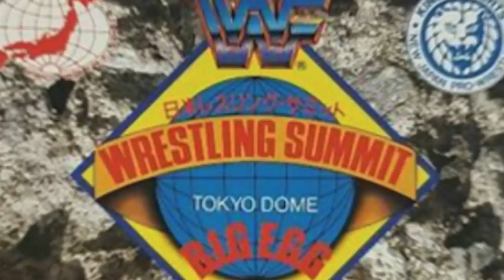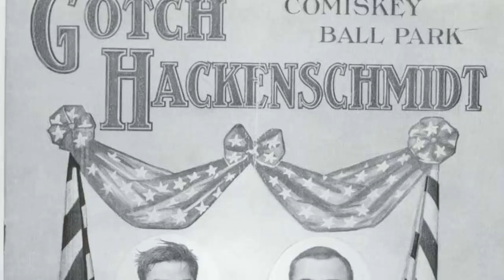10 Wrestlers Who TRIED To Injure Their Opponents | WrestleTalk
Wrestlers are highly trained and know how to make a good show without ACTUALLY hurting the other wrestler, but sometimes the wrestlers have other plans for a fight and it gets ugly. Here are 10 wrestlers who tried to seriously injure their opponents during a fight - which one shocked you the most?

0:00 - Introduction
0:45 - Koji Kitao
1:29 - Manny Fernandez
2:45 - The Acolytes
4:02 - Ad Santel
5:04 - Daniel Puder
6:04 - Antonio Inoki
7:08 - Akira Maeda
8:08 - Yoshiko
9:10 - Sexy Star
10:05 - New Jack

About WrestleTalk:
Welcome to the official WrestleTalk YouTube channel! WrestleTalk covers the sport of professional wrestling - including WWE TV shows (both WWE Raw & WWE SmackDown LIVE), PPVs (such as Royal Rumble, WrestleMania & SummerSlam), Impact Wrestling, ROH, New Japan, and more.

Sources used for research: